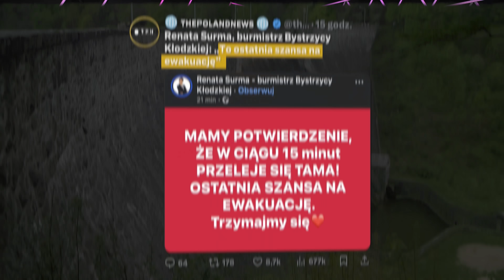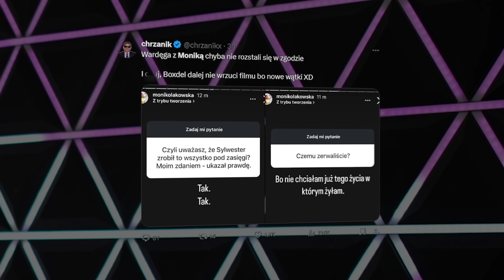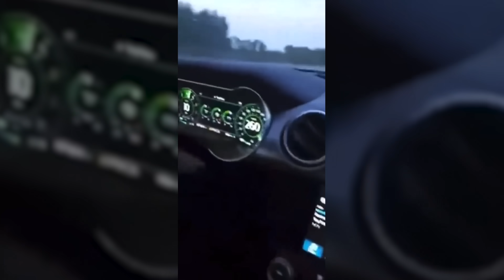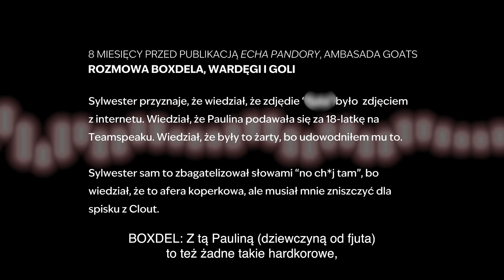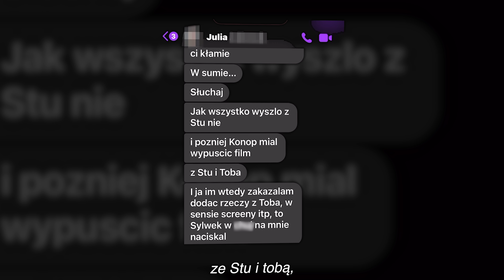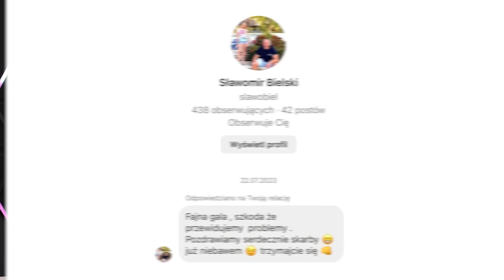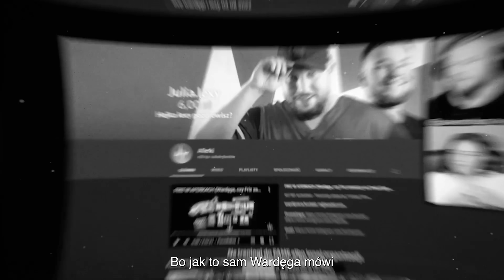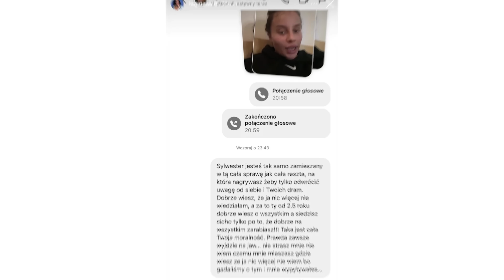BOXDEL Z NIEUDANYM "OLBRZYMEM"? (WARDĘGA ODPOWIEDŹ, DUBIEL, LEXY, FAGATA)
🔴🔵Partnerzy kanału:
(5% rabatu z kodem KONOPSKYY)

0:00 - NEWSY ODCINKA
0:22 - KLĘSKA ŻYWIOŁÓW NAWIEDZIŁA POLSKĘ
4:20 - BOXDEL UPDEJTY
11:25 - UPDATE AFERY SAMOCHODOWEJ
18:27 - OMÓWIENIE FILMU BOXDELA